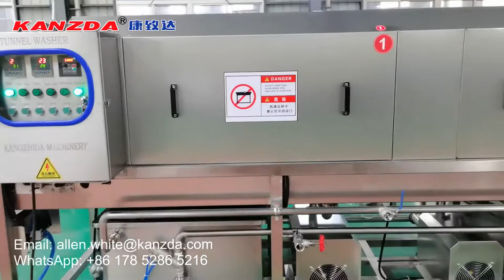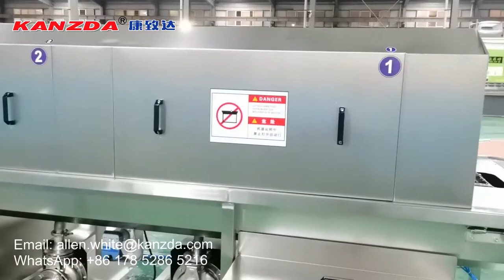Chicken Basket Washing Machine in Uzbekistan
This Plastic Box Washing Machine was custom built for a well-known poultry farm in Uzbekistan. It can effectively clean the box surface of oil, blood and fat and other stains, so as to ensure that the food in contact with the box in a hygienic state.

For broiler farms, the chickens are slaughtered, plucked, cut, and packaged. The cut chicken meat is usually carried in plastic boxes or baskets for turnover. Therefore, to ensure food safety and hygiene standards, workers need to clean and disinfect these plastic boxes every day.

Our custom-made plastic washer has two washing chambers, the first one for washing plastic boxes and the second one for sterilizing plastic boxes. It can not only improve the cleaning efficiency and reduce labor cost but also achieve better cleaning and sterilization effect.

0:00 Place the basket on the basket washer's conveyor belt
0:28 Waiting for the cleaning process
0:47 Workers take out the cleaned plastic basket
1:18 The appearance of the plastic basket washing machine
2:15 Placing plastic crate in the cleaning tunnel of the crate washer
2:33 The plastic crate after washing
3:00 Use another plastic box washer to clean the box
3:39 The plastic box after cleaning